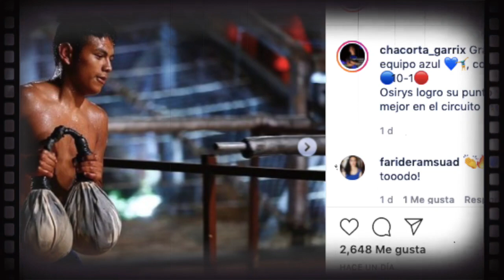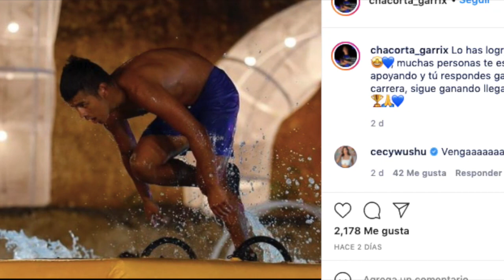Exatlón México: Integrante de CONQUISTADORES confiesa que antes de entrar "le iba a los rojos"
¿Traición? Un integrante azul de esta nueva generación confesó que cuando comenzó la primera temporada de Exatlón México tenía afinidad por el equipo de Famosos. ¿Qué hace entonces con los Conquistadores? Entérate.UNETE A NUESTRO CANAL HERMANO